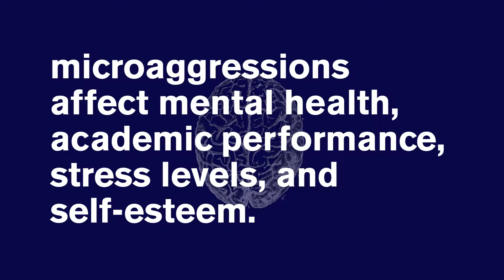Casual Discrimination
The impact of casual discrimination is anything but small. Be aware of the impact your words have on others.